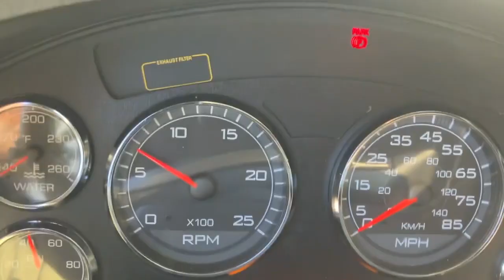2016 INTERNATIONAL PROSTAR For Sale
2016 INTERNATIONAL PROSTAR PLUS
CUMMINS ISX 450HP ENGINE
FULLER 10 SPEED MANUAL TRANSMISSION
WINDSHIELD CHIPPED
DRIVERS BRAKE LIGHT BROKEN
FRONT BUMPER BENT
PASSENGER SIDE REAR AIRBAG FITTING IS BROKEN
UNIT LOCATED IN  NEWNAN, GA